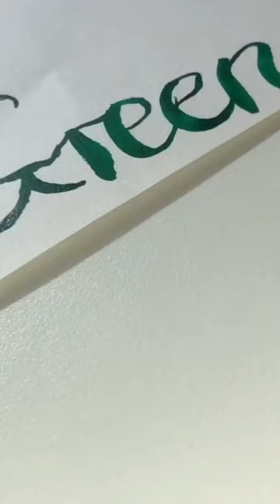Activating my Green Watercolour Brush Pen!